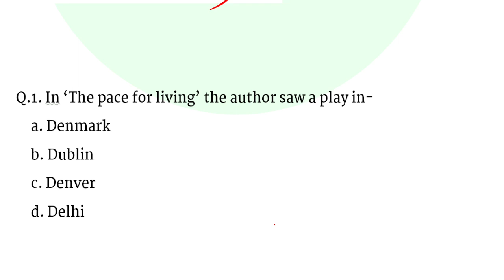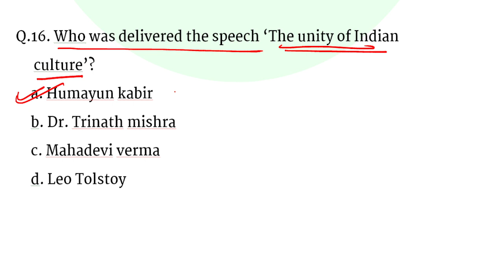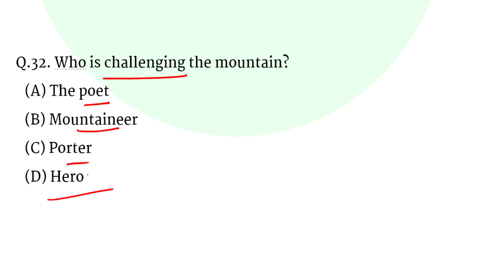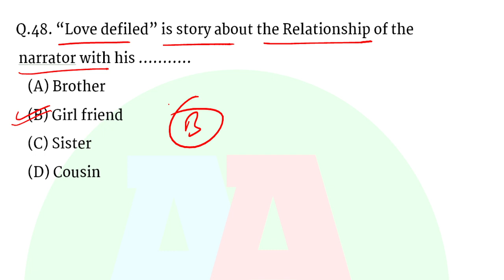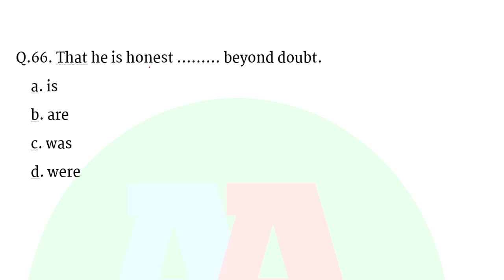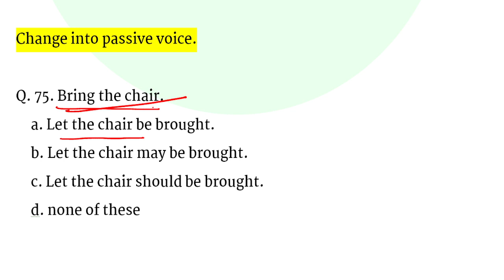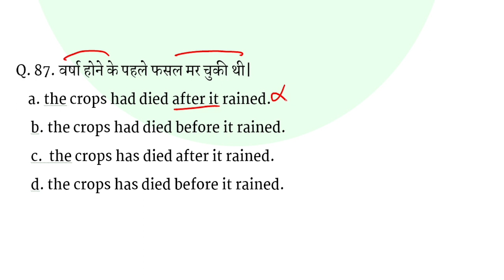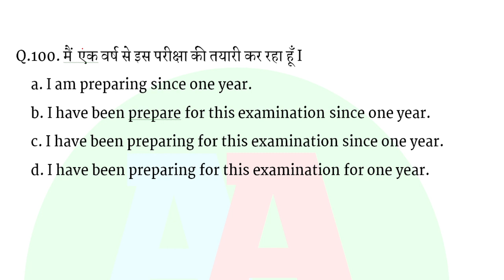Class 10th BIHAR BOARD ENGLISH Model paper 2022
class 10th BIHAR BOARD ENGLISH Model paper 2022 | Bihar board English Model Paper 2022

आप मुझसे contact भी कर सकते है :-❤❤
1. Facebook :-  aaonlinesolution
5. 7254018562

video Topic. 🔻🔻🔻🔻🔻🔻🔻🔻🔻🔻🔻